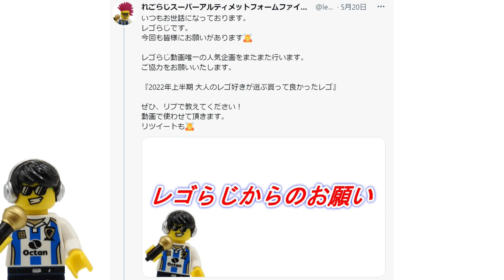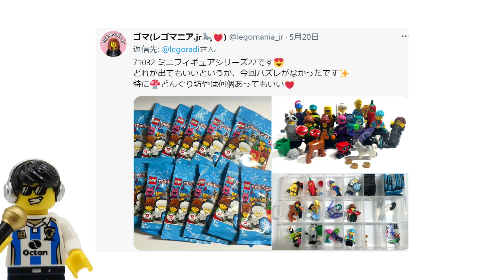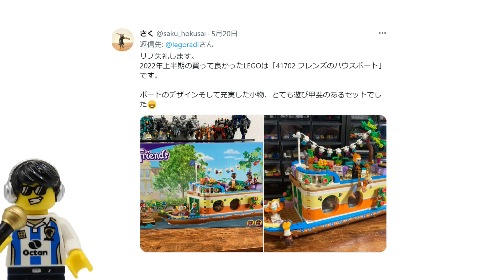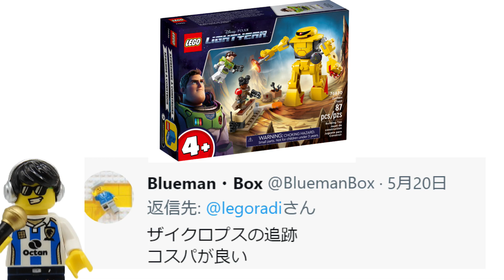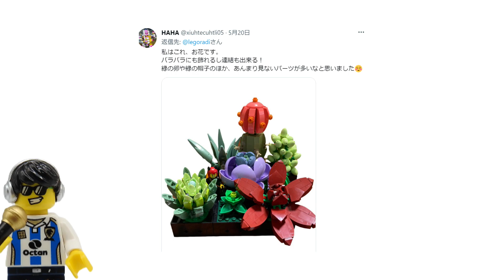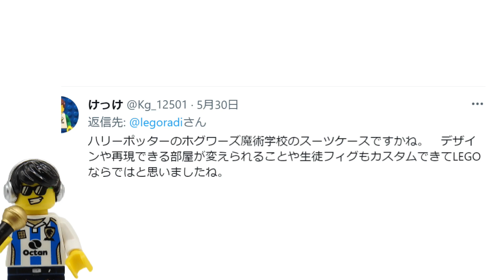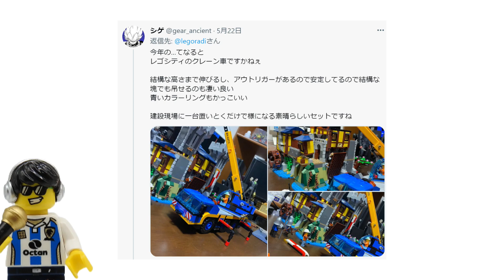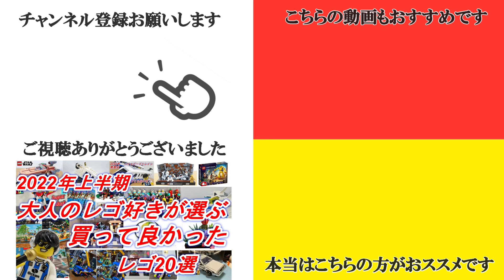2022年上半期 大人のレゴ好きが選ぶ 買って良かったおすすめレゴ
皆様、ご協力ありがとうございました!